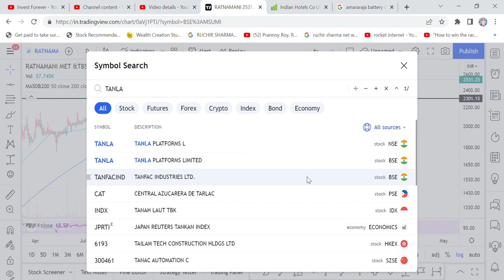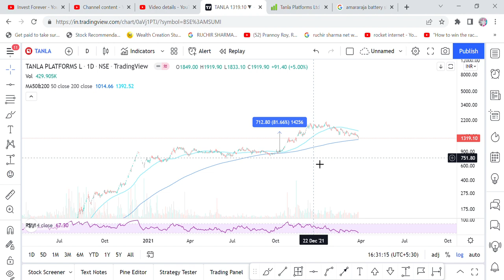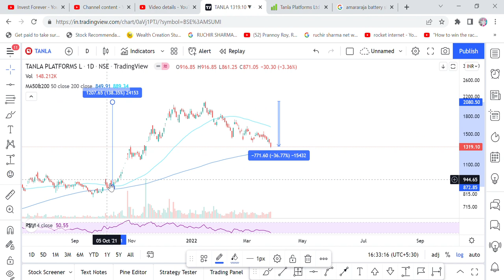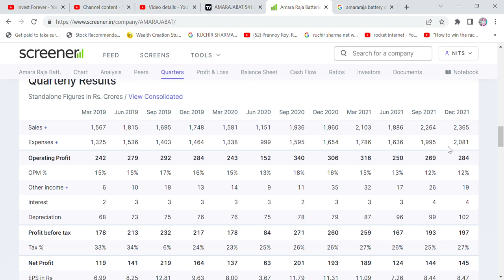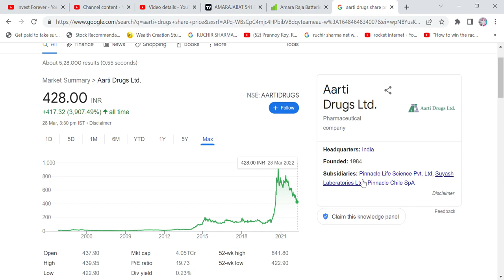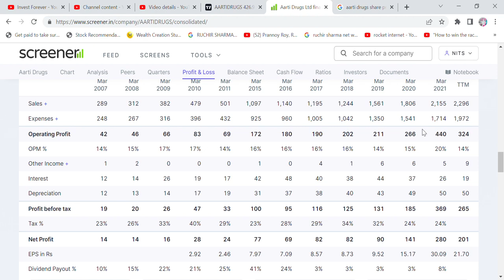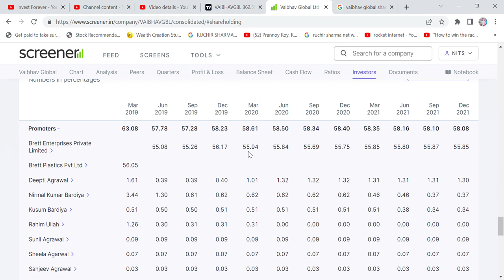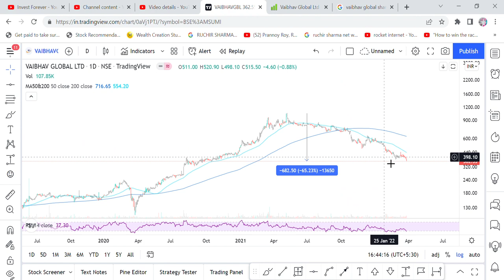MULTIBAGGER STOCK AT THE LOWEST PRICE, TANLA PLATFORM, AMARAJA BATTERY,AARTI DRUGS, VAIBHAV GLOBAL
Hi Friends,